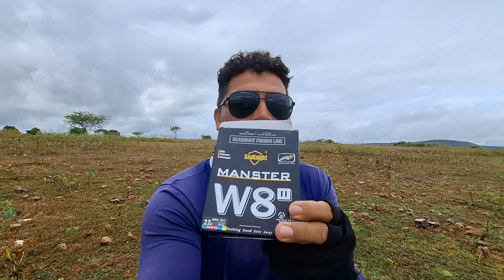Linha manster ii W8 seaknight 0,16mm é boa?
Fala rapaziada!hoje venho passar pra vcs minhas experiência com a linha W8 seaknight 0,16mm,linha essa que me foi indicada pelo Alex da ibp lures,admito a vcs que fiquei bem receioso com relação a linha,já que tive alguns problemas no passado com linhas 8x,porém esse linha me surpreendeu com a qualidade,recomendo de mais pra vcs que estam em dúvida sobre ela,uma dica pra vcs...se forem comprar,comprem em lojas bem conceituadas no aliexpress,pois tem muita falsificação por lá blz!espero que gostem do vídeo,abraço 🎣😎